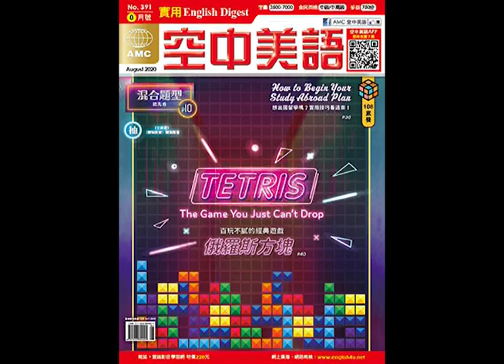2020年08月號Unit3-1【Writing 主題寫作：敘述文1】課文講解